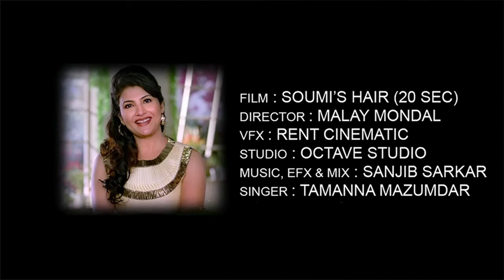Jingle : Soumi's Can Product | Music : Sanjib Sarkar | Studio : Octave | Singer :Tamanna